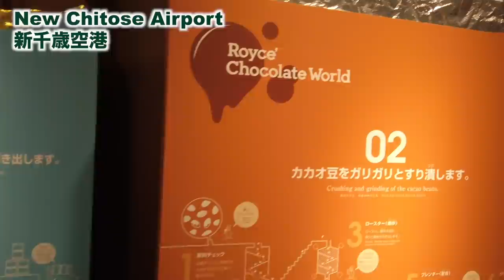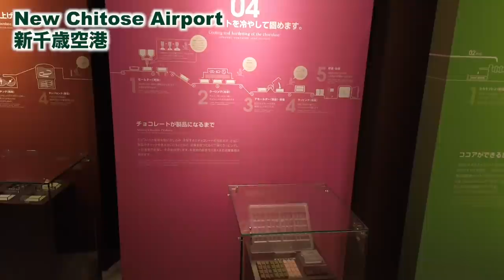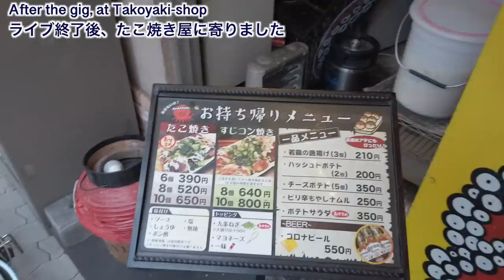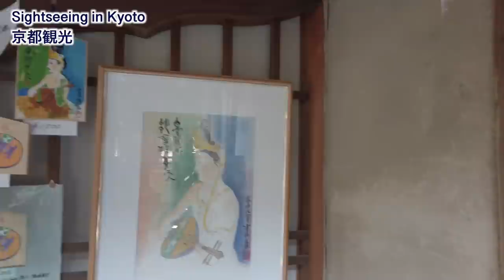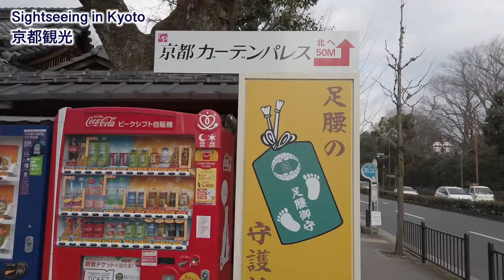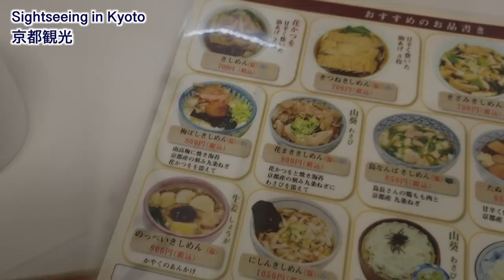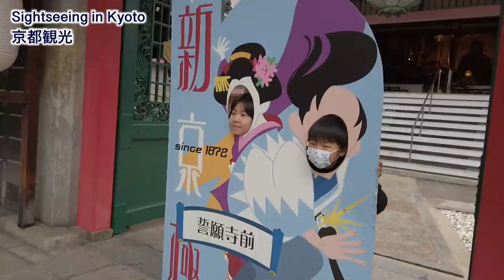かねあいよよか 大阪・京都 関西ツアー & ドラムクリニック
2月に関西ライブツアーに行きました！
初めてのドラムクリニックも。
観光も少しだけ🤗

運営の高岡さん、平野さんをはじめ、実行委員のみなさま、スタッフ関係者、会場の方々、クラウドファンディングで支援してくださったみなさまや、会場に来れなくても応援してくれたファンのみなさん、サポートメンバーのまどーん&キャンディ夫妻、そしてお客様‼️
みなさん本当に本当にありがとうございました😊

それぞれちょっとずつですが、旅の記録動画です。

◉大阪◉
1.センス！
2.自転車
3.迷宮テイク2
4.ハッピーウェディング
5.ユートピア
6.即興ドラムソロ
7.The Pretender - Foo Fighters
8.Black Night - Deep Purple（しどうドラム）
9.Communication Breakdown - Led Zeppelin
10.Smells Like Teen Spirit - Nirvana
11.スイッチon!
12.かねあいよよかのテーマ
13.ハッピー
14.ティティ

【セッションの部】
15.Dreams Come True - 何度でも
16.Led Zeppelin -Good Times Bad Times
17.ギリギリChop - B'z
18.Toto - Rosanna
19.Bulls on Parade - Rage Against the Machine
20.Dreams Come True - 何度でも

◉京都◉
1.センス！
2.自転車
3.迷宮テイク2
4.ハッピーウェディング
5.ユートピア
6.即興ドラムソロ
7.The Pretender - Foo Fighters
8.Black Night - Deep Purple（しどうドラム）
9.Communication Breakdown - Led Zeppelin）
10.Smells Like Teen Spirit -Nirvana
11.スイッチon!
12.発熱
13.ハッピー

【セッションの部】
14.Led Zeppelin -Good Times Bad Times
15.Toto - Rosanna
16.Nirvana - Smells Like Teen Spirit
17.Dreams Come True - 何度でも
18.Bulls on Parade - Rage Against the Machine
encore.
19.ティティ

《ドラマー“よよか”プロフィール》
2009年10月生まれ。2歳からドラムを始め、4歳からライブ活動を開始し、5歳で家族バンド「かねあいよよか」を結成。幼稚園在籍中の6歳で1stCDを発売する。
ドラムのみならず、作詞作曲、ボーカル、ピアノも担当。
2018年、世界的な女性ドラマーのコンテスト『Hit Like A Girl』の18歳以下の部にて、最年少の8歳でウイークリーチャンピオンとなる。Led Zeppelinの『Good Times Bad Times』をカヴァー演奏した応募動画が、アメリカのNBC、NPR、ローリングストーン誌やビルボードで特集され、世界中に拡散。
Led Zeppelinのロバート・プラント、Red Hot Chili Peppersのチャド・スミス、シェリル・クロウ、KISSのジーンシモンズやエリック・シンガー、Sonic Youthのキム・ゴードン、Paramoreのヘイリー、サス・ジョーダン、トニー・ロイスターJr.などから称賛される。
国内でも、矢野顕子、佐藤竹善、ハマ・オカモト、亀田誠治、ピエール中野、LOUDNESSの二井原実らも驚きとともにSNSでよよかを紹介。

2018年は『RISING SUN ROCK FESTIVAL in EZO』に史上最年少出演を果たし、オリジナル曲のほかChar、奥田民生などをゲストに迎え、Led Zeppelinの『Good Times Bad Times』を演奏。
2019年には『サマーソニック東京』でマウンテンステージのトリ、Fall Out Boyのステージにサプライズ登場。彼らと共演し2万人の観客を沸かせた。
また、シンディ・ローパーからオファーを受け、日本ツアーの最終日、東京オーチャードホールでの公演でゲストドラマーとして2曲演奏し、シンディと共演を果たす。

国内でも2019年、亀田誠治主催の『日比谷音楽祭』に出演。ゴダイゴ、JUJU、KREVA、Reiらと共演。他にも「MUSIC FAIR」「TBS音楽の日」「題名のない音楽会」などに出演し三浦大知、倖田來未、大黒摩季、サンプラザ中野くん、ROLLY、本田雅人など多くのアーティストと共演を果たしす。

また、Nike、Moncler、UNIQLOなど世界的ブランドのCMに抜擢。撮影はタイやニューヨークでも行われ、世界中から大きな反響を得る。

2019年は1月と5月にロサンゼルスにて収録される『The Ellen Show（エレンの部屋）』に日本人としては異例となる2度の出演を果たし、Foo Fightersのデイヴ・グロールからもビデオコメントで賞賛を受けた。また、ロサンゼルスの老舗ライブハウス「Whisky A Go Go」にて海外初ライブを大盛況で終える。
2019年4月には、Newsweek日本版「世界が尊敬する日本人100人」に史上最年少で選出。
８歳でドラムメーカーのPearl、VIC FIRTHと史上世界最年少エンドース契約し、Zildjian、CYMPAD、DWともエンドース契約。
2020年にロサンゼルスで開催された世界最大の楽器ショー”NAMM Show”のPearlブースにて、最年少、女性、日本人唯一のドラマーとしてパフォーマンス。
"Yoyoka"の衝撃は今も世界へ広がり続けている。

好きなドラマーはジョン・ボーナム、クリス・コールマン、ネイト・スミス、チャド・スミス、デイヴ・グロール、山木秀夫など。

夢は、世界を回って世界中の人たちとセッションをすること。近い夢は、東京オリンピックで演奏すること。